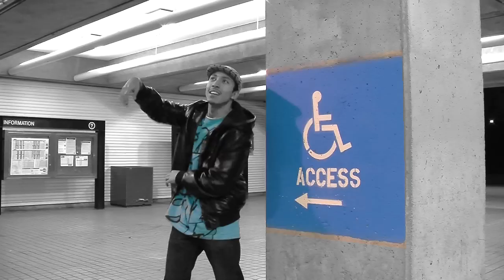Daft Punk Tribute feat. Playboyz Inc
Playboyz Inc get down in style.